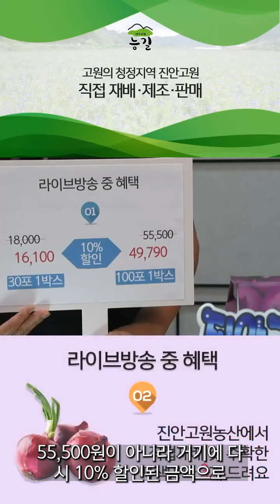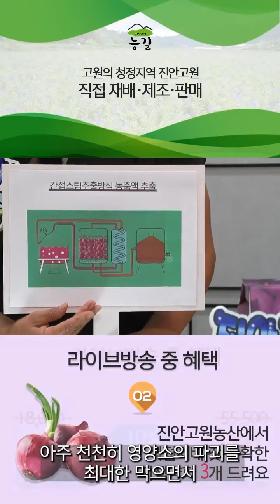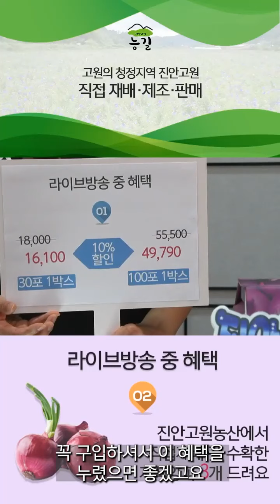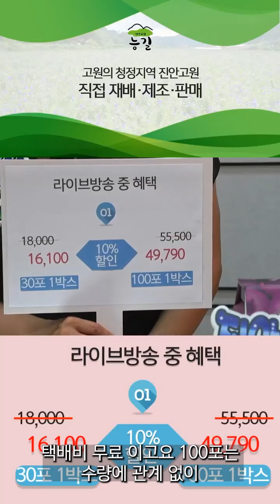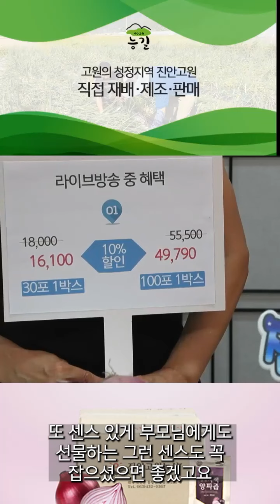진안고원농산 쇼핑라이브 자색양파즙 소개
자색양파의 성분과 효능에 대해 알아보고, 고원의 청정지역 진안 능길에서 무농약 친환경으로 재배하는 자색양파를 사용하여 자색양파즙을 만드는 과정을 소개합니다. 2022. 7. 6(수) 11:00에 네이버 쇼핑라이브에 방영된 영상입니다.